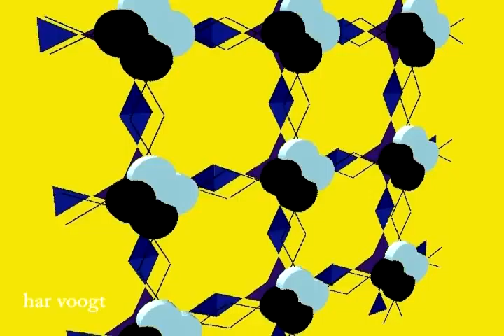circle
Kinetic Art